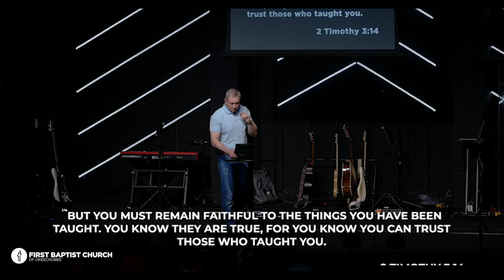Faith is Taught and Caught - Mother's Day 2024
What footsteps are your children walking in?  Pastor Mark teaches from 2 Timothy 1:5 for Mother's Day